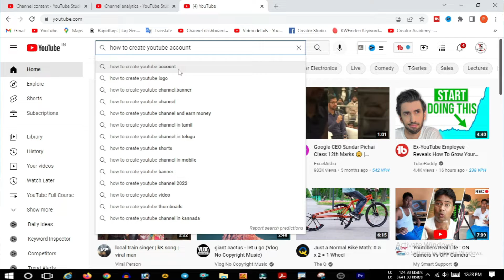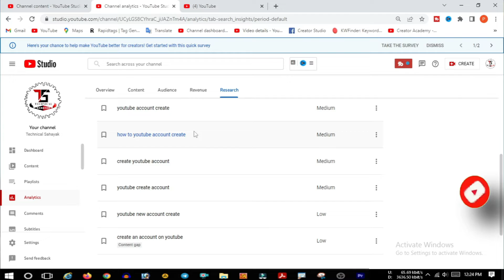youtube video ke liye topic kaise find kare | youtube video ke liye topic kaise dhundhe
Dosto Aaj Ki Is Video Me maine Aapko Ye Bataya Hai Ki Aap Aane YouTube Videos Keliye youtube video ke liye topic kaise dhundhe, How to find topics For Youtube Videos . Ummeed Hai Aapko Ye Video Bahut Pasand Aayega Thank you so much..

☑️ Your Queries  👇:-
How To Find Best Topics For Youtube Videos And Grow Fast
How to Find Unlimited Topics for YouTube Videos

✌**THANK YOU SO MUCH** ✌.